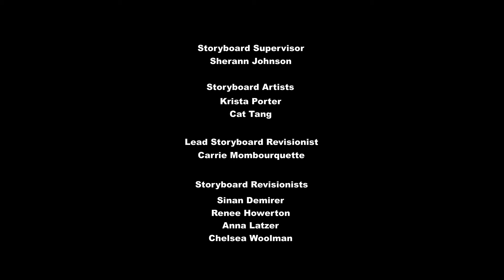My little pony á amizade é mágica T8-EP22, O Quê Está Embaixo